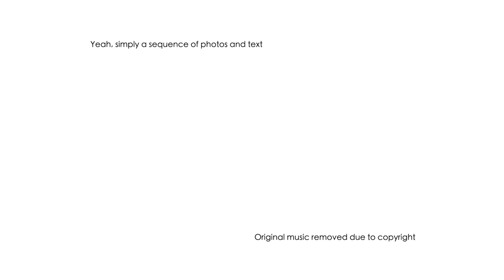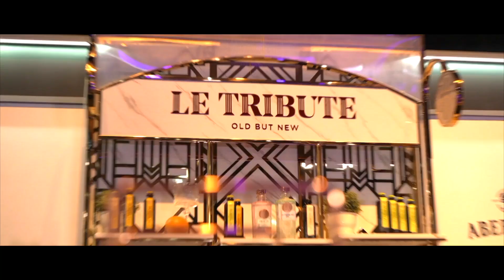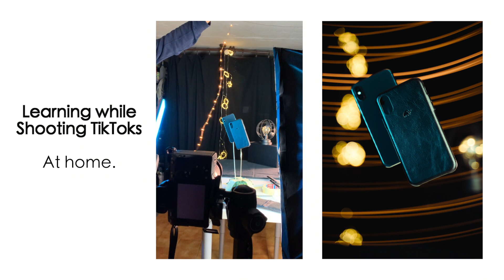I AM NO DIFFERENT than YOU.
Warm Welcome everyone!

I've been thinking about this youtube channel since a long time and finally here we are! I am starting a youtube channel today! YAY!

I started from zero, just like you. Everyone starts from ground level and this video I want to share with you my experience and show you how bad my first videos were at first.

 If I did it, YOU CAN DO IT TOO!